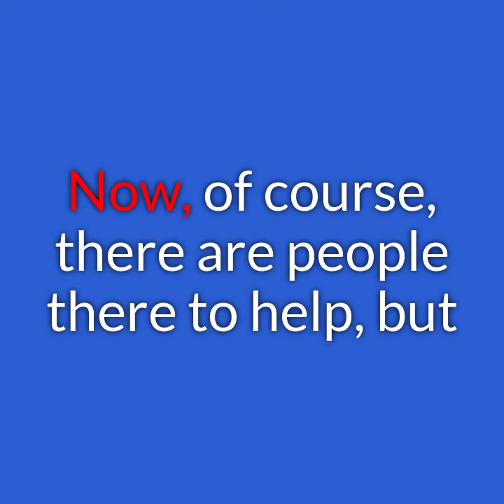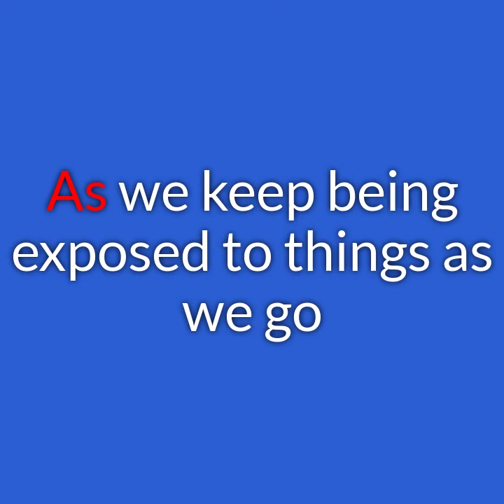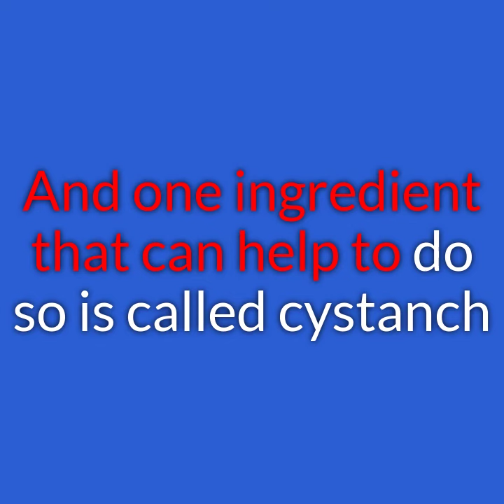Pavey Headliner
Listen NOW, on Generation Bold Podcast. In the wake of the BIGGEST SHAKEUP in the supplements industry., FDA banning NMN from OTC sales, I interview Dr Pavey, Education Head of Life Extension Institute.Should you take Nutraceutical Dietary Supplements? Which Ones? What dosage? How Are They Regulated? Are Supplements Worth the Money? Will Supplements Be Covered by Medicare or Insurance?